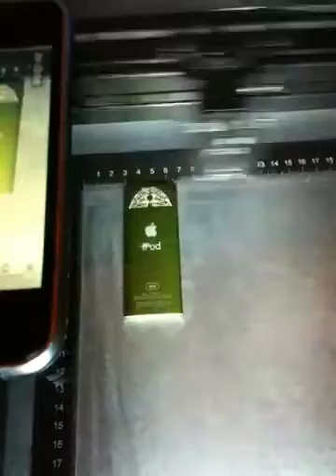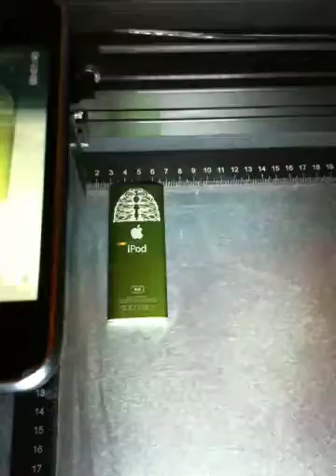Laser engraving onto iPod nano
Here is our laser cutter in action. Here we are engraving a skeleton rib cage onto an iPod nano